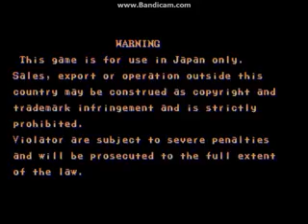Street Fighter II The World Warrior (Arcade) - M.Bison Playthrough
My Last Arcade Mode playthrough of Street Fighter II The World Warrior for Today and my final one with M.Bison